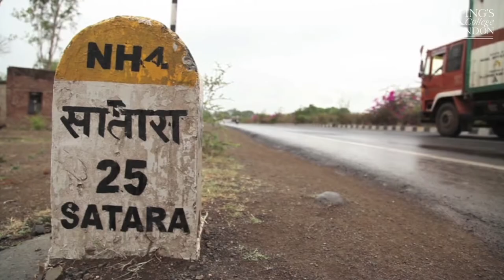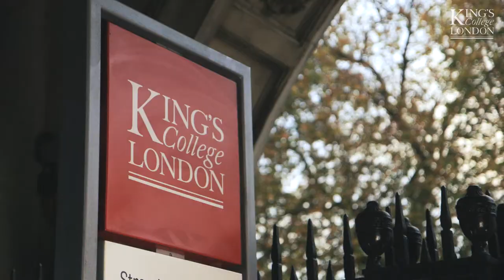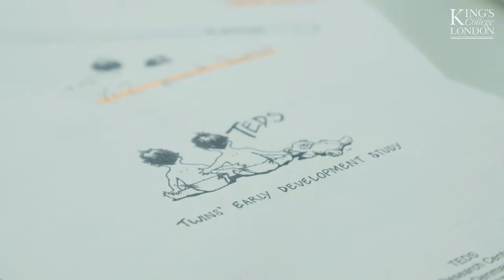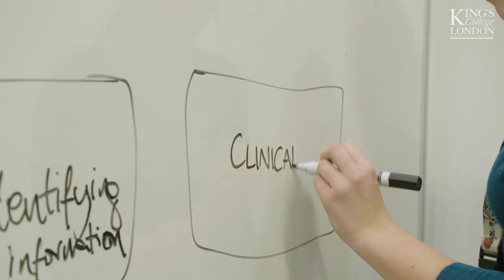Postgraduate study in Psychology and Systems Sciences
Find out more about postgraduate study at the Institute of Psychiatry, Psychology & Neuroscience (IoPPN), King’s College London. This video will introduce you to the fascinating research and education going on in our Psychology & Systems Sciences Division. Find out about our ground breaking research in this area, our broad range of exciting MSc programmes and hear from our alumni about life as a postgraduate student at the IoPPN.